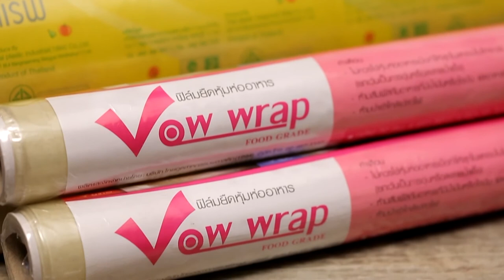อยากสวย และประหยัดเครื่องสำอาง ต้องดูคลิปนี้คร่ะ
เคล็ด ( ไม่ ) ลับ การถนอมเครื่องสำอาง ที่เดี๊ยนก็ทำอยู่ อุ้ย!! คุณผู้ชมเจ้าขา...มันง่ายและเริ่ดมาก...ขอบอก มาดูกันคร่ะ

Line @yingsakfood